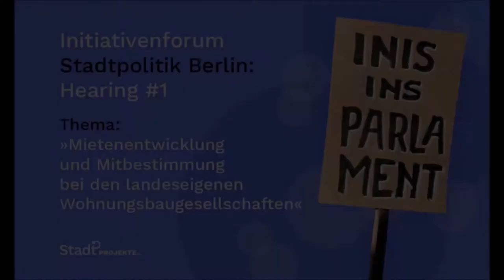Initiativenforum 5. Juni 2019 * 19:30 Positionen - Andrej Holm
Die stadtpolitischen Initiativen Berlins verschaffen sich Gehör im Berliner Abgeordnetenhaus.
Das Hearing findet anlässlich der kommenden Novellierung der Kooperationsvereinbarung statt.
Jetzt braucht das Parlament den Input aus den Initiativen!

Thema:: »Mietenentwicklung und Mitbestimmung bei den landeseigenen Wohnungsbaugesellschaften«

Die Kooperationsvereinbarung „Leistbare Mieten, Wohnungsneubau und soziale Wohnraumversorgung“ (KoopV), die zwischen den sechs landeseigenen Wohnungsbaugesellschaften (LWU), der Senatsverwaltung für Finanzen (SenFin), der Senatsverwaltung für Stadtentwicklung (SenStadt) und der Wohnraumversorgung Berlin-AöR (WVB) im Jahr 2017 geschlossen wurde, wird in den nächsten Monaten evaluiert und überarbeitet. Wir fragen darum:: Was können/wollen wir von den landeseigenen Wohnungsbaugesellschaften verlangen?
Aus diesem Anlass möchten wir gern zum ersten Hearing des „Initiativenforum Stadtpolitik Berlin“ einladen.

Das Initiativenforum ist ein Projekt, welches durch Aktive aus der mietenpolitischen Bewegung ins Leben gerufen wurde, um die Arbeit der vielfältigen Initiativen in diesem Bereich zu unterstützen und ihre Anliegen in der Öffentlichkeit zu präsentieren.

Eine der Säulen des Initiativenforums sind öffentliche Hearings zu mieten- und wohnungspolitischen Themen. Im Rahmen der Hearings sollen Positionen der beteiligten Gruppen dargestellt und mit Politik und Verwaltung diskutiert werden. Der Rahmen und Inhalte dafür werden durch die Initiativen definiert.

Das Hearing findet am 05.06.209 im Berliner Abgeordnetenhaus Raum 311 von 18 bis 21 Uhr statt.

Ablauf der Veranstaltung
18::00 Uhr Begrüßung mit Rouzbeh Taheri
18::10 Uhr Vorstellung des Projekts „Initiativenforum Stadtpolitik“,
Magnus Hengge, Mitglied des Vorstandes Stadtprojekte e.V.

Einführung in die Debatte
18::20 Uhr Welche Wohnungsbaugesellschaften braucht die Stadt?
Ref. Dr. Matthias Bernt, Leibniz Institut für Raumbezogene Sozialforschung (IRS)
18::30 Uhr Neue Herausforderungen an die LWU in Zeiten aggressiver Verdrängung auf dem privaten Wohnungsmarkt (s. das ausliegende Papier der AG MVE „Novellierung Kooperationsvereinbarung 2017“)
Ref. Horst Arenz, Initiative Mietenvolksentscheid (MVE)
18::45 Uhr Selbstverwaltung in den LWU
Ref. Vertreter*innen der Initiative „Kommunal und selbstverwaltet Wohnen“ (KusWo)
19::00 Uhr Der Prozess der Evaluierung der KoopV 2017 durch die WVB
Ref. Jan Kuhnert, Mitglied des Vorstandes der Wohnraumversorgung Berlin-AöR

19::15 Uhr Pause (in der Pause ist für einen Imbiss gesorgt)

19::30 Uhr Die Positionen der Koalitionsparteien zur Praxis der LWU
mit Sebastian Scheel (Staatssekretär für Wohnen), Gaby Gottwald (MdA, Die Linke), Katrin Schmidberger (MdA, Grüne) und Iris Spranger (MdA, SPD)
Anschließend Diskussion mit dem Publikum
Ende 21::00 Uhr